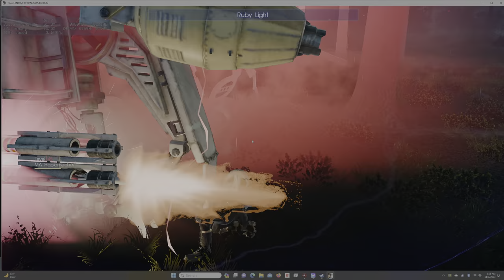FINAL FANTASY XV WINDOWS EDITION A Behemoth Undertaking 1 Steam 4K 60 FPS HDR